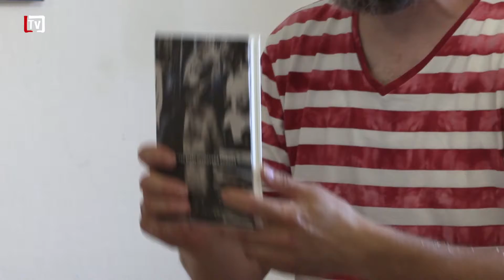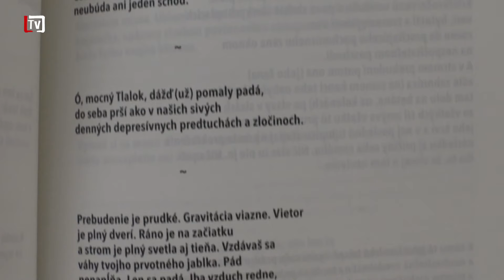[6/26] Autorský večer s básnikom Ivanom Štrpkom (28. 06. 2022)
💬 Mestská galéria v Levoči bola miestom autorského večera so žijúcou legendou slovenskej poézie, básnikom Ivanom Štrpkom, spojená s prezentáciou jeho novej básnickej zbierky.

💬 Keďže vysielací čas dnešného týždenníka sa už takmer naplnil, v závere chceme popriať všetkým našim divákom  ďalší  prijemný letný týždeň, po ktorom prídeme s jeho novou premiérou, a to  v utorok 5. júla, no a školákom prajeme príjemne prežité prázdniny.

❓ Kde nás môžete nájsť :
🟡Kontakt na nás🟡
📞Tel. číslo - 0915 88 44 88